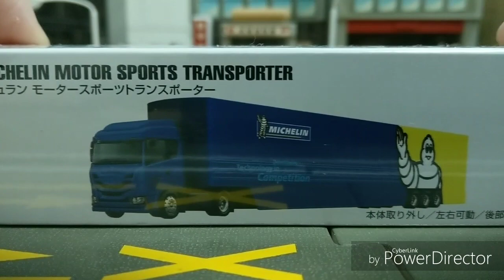2019年6月新車 MICHELIN MOTOR SPORTS TRANSPORTER （unboxing)